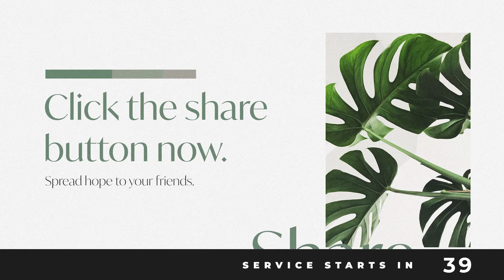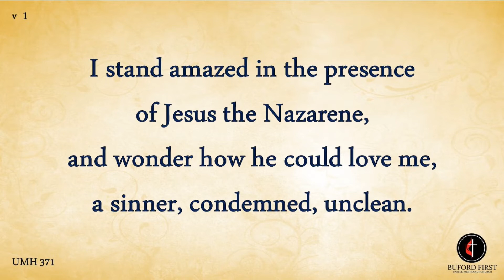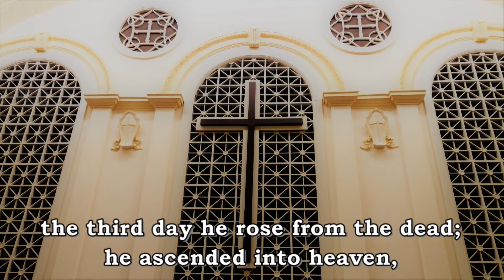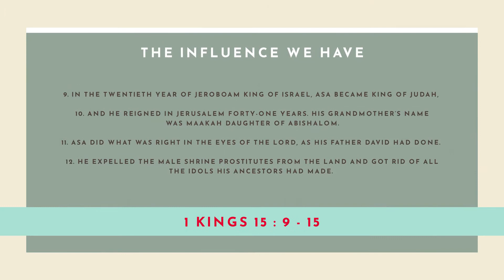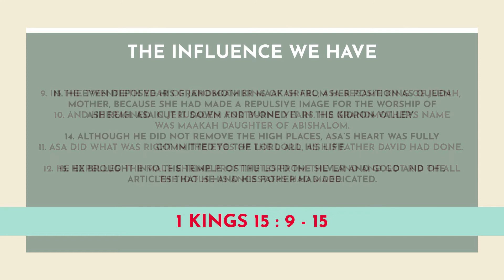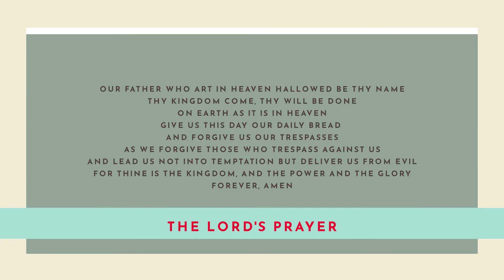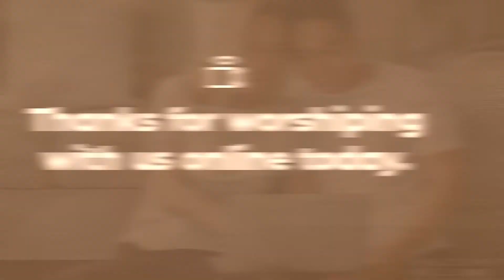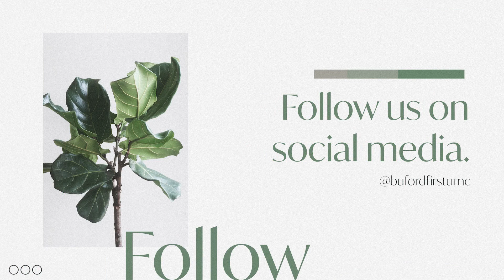Frenzied Families: The Influence We Have - 1 Kings 15: 9-15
Proverbs 22:6 tells us to "Train up a child in the wa.y he should go and even when he is old he will not depart from it". We all want to be a positive influence in the lives of our children and others around us. But how do we do that, especially if we did not have a positive influence? There was a king in the Old Testament that can show us how. Join us Sunday, whether online or in the parking lot as we continue our series, “Frenzied Families” as we see "The Influence We Have”.